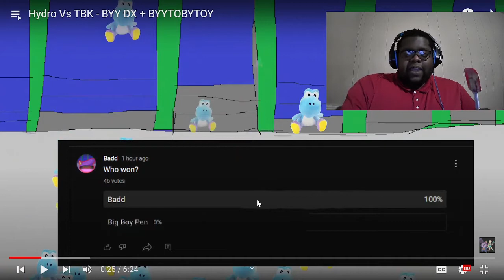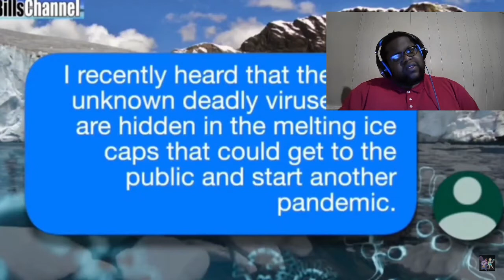TBK FOR THE UPSET!???? Hydro vs TBK | BYY DX + BYYTOBYTOY|Reaction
Intro:
Made by: SkyDilen: youtu.be/-qDTTtjPaI0
Outro:

Social Media ⤵️